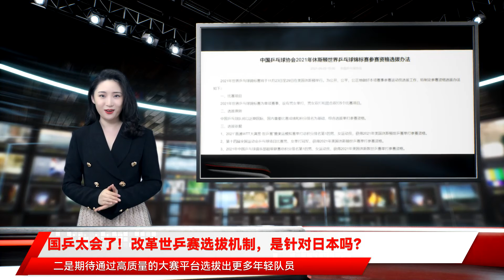国乒太会了！改革世乒赛选拔机制，是针对日本吗？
2021年休斯敦世乒赛将在11月23日到29日在美国休斯敦举行。比赛设有男女单打、男女双打和混合双打5个比赛项目。早在9月9日，中国乒协就公布了本次世乒赛的选拔办法。1、2021“直通WTT大满贯•世乒赛”暨奥运模拟赛单打总积分排名第1的男、女运动员，获得2021年美国休斯顿世乒赛单打参赛资格；2、第十四届全国运动会乒乓球项目比赛男、女单打冠军，获得2021年美国休斯顿世乒赛单打参赛资格；3、2021年中国乒乓球俱乐部超级联赛总积分排名第1的男、女运动员，获得2021年美国休斯敦世乒赛单打参赛资格。这三项比赛目前均已落下帷幕——“直通WTT大满贯•世乒赛”暨奥运模拟赛产生名额：全运会产生名额：乒超产生名额：所以现在确定的世乒赛名额是：男队：女队：还有几个名额呢？一般是内部根据综合情况来选拔。早在选拔机制发出时，中国乒协秘书长、中国乒乓球男队主教练秦志戬就曾经强调，“竞争”是球队的核心，无论是老队员还是年轻队员，都是要靠竞争、靠实实在在的成绩才能站在新周期的舞台上。世乒赛选拔机制正是如此，“每一个队员都有机会去竞争单打资格。”我们一个个看。全运会是四年一次的高水平比赛，拿全运会冠军甚至比世界冠军还难，运动员的单打竞争力和赛场火药味都很浓，全运会的金牌也很能代表队员水平。乒超虽然是团体赛，但是团体里无论是单打的一号选手，还是单双兼顾的选手，都是国家队为巴黎周期进行考察的重点。而且今年乒超联赛采用奥运赛制，对于备战巴黎奥运会也有着重要的意义。总积分排名第一的运动员，自然值得一个世乒赛单打名额。我们再来看看以往世乒赛的选拔办法。2019年布达佩斯世乒赛时，有直通世乒赛的选拔赛，即“地表最强12人直通赛”。根据规则，男女队各12名队员将在4天内进行大循环比赛，冠亚军提前获得世乒赛入场券。最终脱颖而出的是樊振东、梁靖崑、陈梦和孙颖莎。直通赛这个赛制从2006年“直通不莱梅”就开始了，赛制和直通的规则会有微调，但核心只有一个——胜者为王。直通赛往往在非奥运年举行，但是2015年里约奥运周期，国乒传承+技术器材变革，以及队内唯一一名具备奥运单打资格的张继科外战接连失利，也让总教练刘国梁打破了以往“奥运年无直通”的惯例，开启了直通吉隆坡选拔赛。中间几年刘国梁从总教练位置卸任，这种公开的直通赛赛制又转变成了封闭的秘密进行，也在一定程度上引起了外界的争议。而今年的这种选拔办法的创新，实际上不但将以往“直通”的赛制坚持了下来，更是开辟了“第二战场”——全运会、乒超。全运会不用多说，作为“全球最难拿”的乒乓球冠军，早该值得一个。而乒超名额的挂钩，也是协会希望选手更加重视我们逐渐“鸡肋”的联赛。开辟的战场多了，“黑马”涌现的机会就多了，毕竟马龙、许昕、刘诗雯这些人年纪渐大，能否坚持到巴黎存疑，这时候就必须要新鲜血液的融入，才能在“中日对决”中占据主动。秦志戬曾经表示，中国乒协制定这份新的选拔办法主要出于两方面考虑，一是保证让所有运动员在公平公正的前提下去争取参加世乒赛的机会；二是期待通过高质量的大赛平台选拔出更多年轻队员，为巴黎周期打下坚实的基础。最后，不得不提的是，这样的选拔方法，日本乒协早几年就开始用了。（1）2019年1月世界排名前20位里排名最高的日本球员1人；（2）2019年1月世界排名前100位里排名最高的日本球员1人（除了第一条选出的球员）；（3）国内选拔赛的优胜者1人；（4）2018年全日本乒乓球锦标赛的夺冠者1人；（5）2018年1月1日-2018年12月31日期间在国际比赛中两次获得单打冠军者1人；（6）上述5条里有重复条件者，剩余名额由日本乒协强化本部推荐选出。其实大体和国乒这次的选择机制差不多，但诸如（2）和（5）其实对于年轻队员来说更加友好，伊藤美诚和张本智和正是在这一年脱颖而出。目前的国乒选拔机制虽然一定程度上拓宽了战场，但是全运会和乒超这种比赛，一个是夺冠难度极大，一个是要看队伍整体实力，能够脱颖而出的概率实在太小。而日本乒协的这种选拔机制其实兼顾了精英选手和后备力量，更加完善。今年奥运延期，日本乒协还增加了一条规定——在东京奥运获得奖牌的选手，可以直通赛世乒赛单打。大意就是，奥运会你都夺得奖牌了，不需要证明自己了，好好休息吧。在一定程度上，也减少了主力队员在“内战”中的损耗，让他们可以好好休息。当然，我们也无需担心或者去质疑国乒的选拔方法。“不懂球的胖子”肯定比我们懂球，也肯定比我们更了解国乒的实际情况。国乒一直在巅峰，而日本是追赶者，自然选拔方法、倾向会有所不同，人家只需要大胆的走，光脚不怕穿鞋的。而我们的每一步，都需要走得更加精确更加稳妥才行。相信国乒能选到最适合的球员参加世乒赛，也相信国乒未来在面临包括日本这样虎视眈眈对手的冲击时，能够气定神闲，淡然处之。（韦雨木）